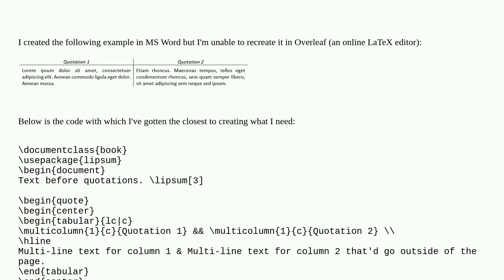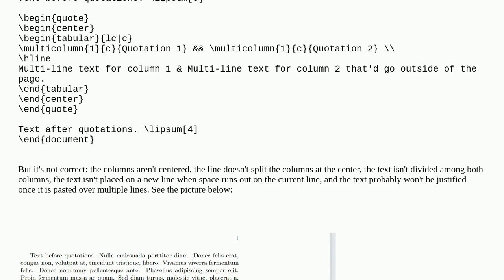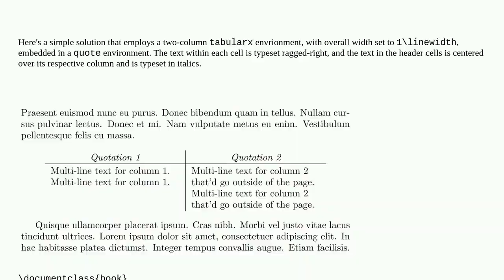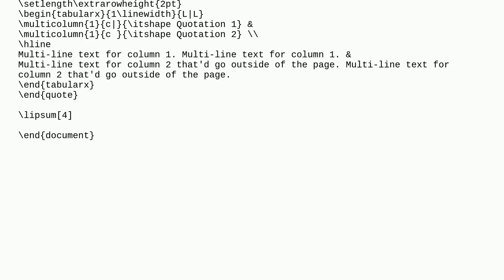How do I arrange multiple quotations (each with multiple lines) vertically (with a line through t...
How do I arrange multiple quotations (each with multiple lines) vertically (with a line through the center) so that they're side-by-side?

A special thanks goes out to the community

  line horizontal-alignment tables quotation